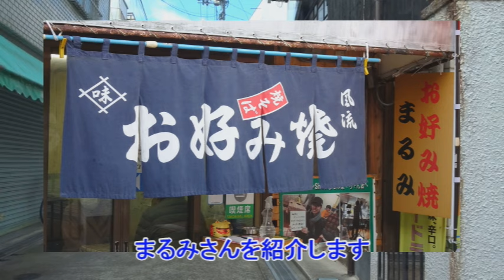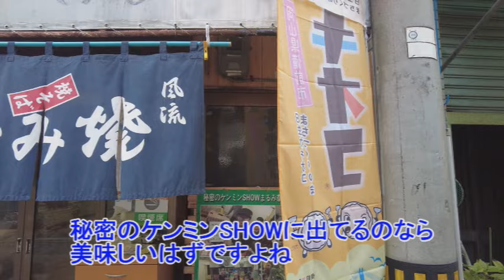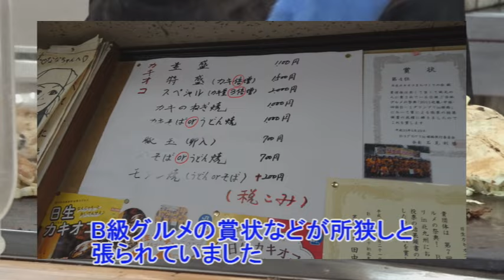【岡山県】B級グルメで秘密のケンミンSHOWに出た日生カキオコ認定店が激うま！岡山県日生町のカキオコを食べて来ました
岡山県日生町でテレビでも紹介されて大量のカキをのせたカキオコを食べて
備前の海の駅に行きました